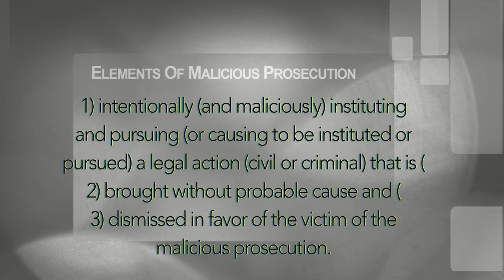What to do if you are a victim of Prosecutorial Misconduct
Many people have asked if they could hold DA's liable for their actions against them in federal court...  This is the responce.